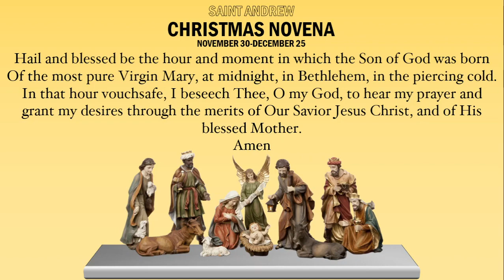Novena for Christmas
Here is a Christmas Novena video to be prayed everyday from November 30 to December 25 made by one of our students and a member of the Knights of Christ, Enzo.

Thank you, Enzo!